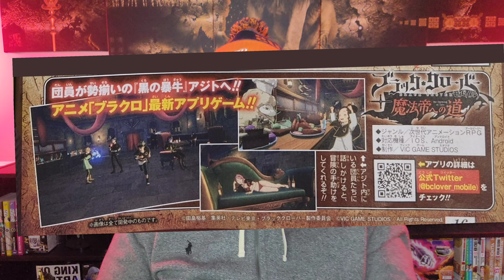Huge Black Clover News - Volume 34 Sales, Mobile Game Releases, Anime Rating On MAL, And More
Big Black Clover News - Volume 34 Sales Mobile Game Releases Anime Rating On MAL And More .
Black Clover News
Black Clover Manga
Black Clover Movie
Anime And Manga We Taking Over!!!
Nero Megaman
Yuki Tabata The Goat

ARTWORK BY
SPIDER_RICAN
VICTOR_DRAWNZ
FAYEDUMPLING

New Channel Members
Chief Big Axe
capr9corn
EXTRA USER
Justin Dauz
Kartik Kashyap
GourmetSandEater
Fortnite2312
KJSJ 7
Brian Curtis
Countryboi-0_o-
VICE BestMe
001FBK